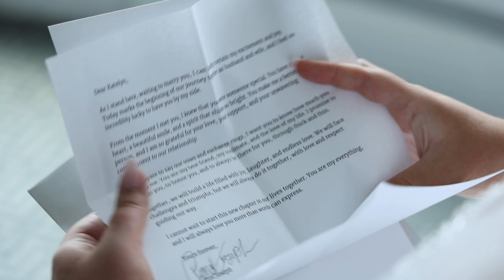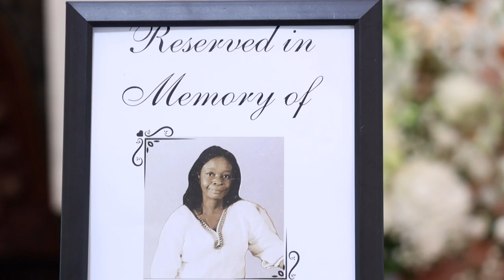Summer Wedding at The Seaview Hotel {Katelyn & Pierrot} Galloway, NJ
Katelyn & Pierrot's wedding film is here! Their unforgettable day began with a ceremony at St. Mary of the Pines, followed by a reception at the Seaview Hotel.

Venue: Seaview Golf Resort
Videographer: Sia Koletas
Florist: Skip's Florist
Makeup: Beauty By Bridget
Hair: Deb's Mane Tease Hair Salon
Dress: David's Bridal
Bridesmaids: David's Bridal
Menswear: Men's Wearhouse
Wedding Bands: Grecos
Wedding Cake: Cindy Cacacie
Band: The Heartbeats
Officiant: Monsignor Kenneth Tuzenu